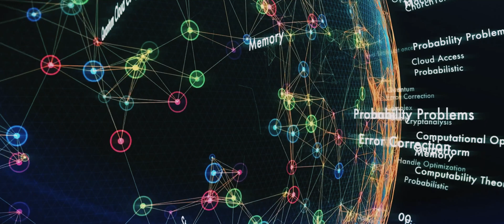Are we heading towards Matrix Reality?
Introduction

The Matrix is a 1999 science fiction action film written and directed by the Wachowskis. The film depicts a dystopian future in which humanity is unknowingly trapped inside a simulated reality, the Matrix, which intelligent machines have created to distract humans while using their bodies as an energy source.

The film raises questions about the nature of reality, free will, and the role of technology in our lives. It has been praised for its innovative visual effects and its exploration of philosophical themes.

In this video, we will explore the question of whether the world we are creating is starting to resemble The Matrix. We will look at the ways in which emerging technologies like data collection, AI, machine learning, and RPA are changing our lives and our relationship with reality.

Segment 1: Data collection and privacy

One of the most important ways in which our world is starting to resemble The Matrix is through the collection and use of data. Every day, we generate an enormous amount of data about ourselves, from our search history to our browsing habits to our location data. This data is collected by companies like X,Y,Z, and it is used to target us with advertising, to predict our behavior, and to control our experiences.

This data collection raises serious concerns about our privacy and our individual control. When companies have access to so much information about us, they have the power to manipulate us and to control our behavior. They can use this data to influence our choices, to change our mood, and even to control our thoughts.

Segment 2: AI, machine learning, and RPA

Another way in which our world is starting to resemble The Matrix is through the development of AI, machine learning, and RPA. These technologies are becoming increasingly sophisticated, and they are being used to automate tasks that were once done by humans.

For example, AI is being used to power self-driving cars, to diagnose diseases, and to create personalized marketing campaigns. Machine learning is being used to improve the accuracy of search engines and to develop new products and services. And RPA is being used to automate repetitive tasks in the workplace.

The development of these technologies is having a profound impact on the nature of work and our relationship with technology. As more and more tasks are automated, we are becoming increasingly dependent on machines. This raises concerns about the future of employment and about the role of humans in the world.

Segment 3: Augmented reality and the metaverse

Finally, our world is starting to resemble The Matrix through the development of augmented reality and the metaverse. These technologies are creating new ways for us to interact with the world and with each other.

Augmented reality (AR) overlays digital information onto the real world. This can be used for things like navigation, gaming, and education. The metaverse is a more immersive version of AR that creates a virtual world that people can interact with.

The development of these technologies raises questions about the future of reality and the nature of our connection to the world. As we spend more time interacting with digital worlds, it is possible that we will become less connected to the real world. This could have a negative impact on our mental and physical health.

Conclusion

In conclusion, the world we are creating is starting to resemble The Matrix in many ways. We are generating more and more data about ourselves, which is being used to manipulate us and control our behavior. AI, machine learning, and RPA are automating tasks that were once done by humans, which is changing the nature of work and our relationship with technology. And augmented reality and the metaverse are creating new ways for us to interact with the world and with each other.

It is important to be aware of the implications of these technologies and to use them responsibly. We need to think critically about the ways in which they are changing our lives and our relationship with reality. We also need to make sure that these technologies are used for good and not for harm.

I hope this video has given you some food for thought.